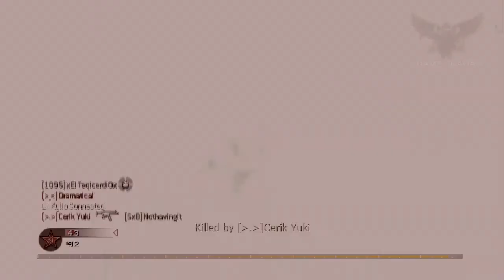I Died 60 TIMES!!!!!!! | Cod 4 Gameplay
I used to be able to have a great match anytime I played COD 4, me and that game were like best bros bro, not anymore. I lost count but I'm positive that I died like 60 times probably more but I'm not stressing that I know that I can bounce back whenever I play this game again.

Anyway I dished out a few tips that you can do to help promote your youtube channels so be sure to check that out and actually follow through. It takes a lot of hard work to actually get a channel to be popular so you have to put in hours upon hours of work.

TWITCH.COM/NOTHAVINGIT
FACEBOOK.COM/GAMECAVIAR
TWITTER.COM/NOTHAVINGIT

FACEBOOK twitch blogspot nothavingit "game caviar" instagram